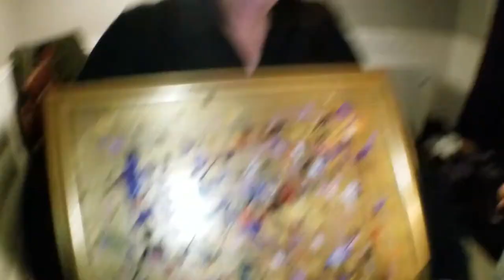NEW YEARS RESOLUTION 2018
VLOG #233 - New Years Resolution 2018. Another year another goal, new year new me, right? I share some of my personal thoughts on new years resolutions and share what my new years resolution will be going into 2018. I'm so grateful that I have this opportunity and platform to make these vlogs for you everyday. I am so excited to see what comes of this and what kind of community we can build :)